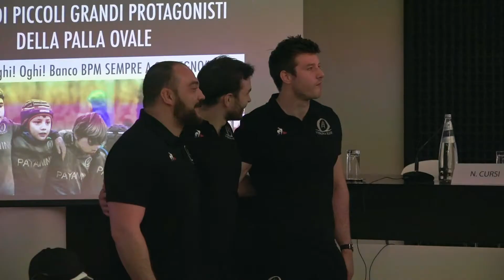Evento minirugby in Banco BPM con Marco Pastonesi | 21.04.2018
Il video-racconto della bellissima iniziativa ospitata dal Minirugby Sponsor, Banco BPM, dal titolo "Storie di piccoli grandi protagonisti della palla ovale - Oghi! Oghi! Oghi! Banco BPM sempre a sostegno".
Ospite dell'incontro, che ha visto anche la partecipazione di UNICEF, è stato Marco Pastonesi con le sue storie coinvolgenti sul mondo del rugby.